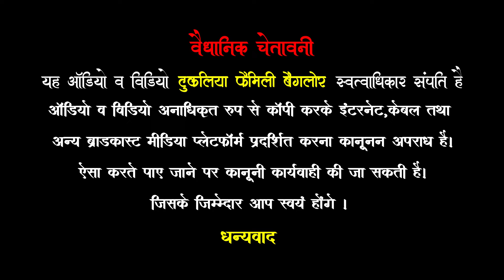Nakoda ji Live ll TUKLIYA FAMILY BANGLORE ll Prat 17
New Nakoda Bheruji song  || New Nakoda Bheruji Status 2022
Nakoda Bhairav Dev Status || Tukliya Family Banglore
Daily Status || Nakoda Sarkar || Bheru Dada Status || YT Shorts

THIS  YOUTUBE CHANNEL MANAGED BY OUR TEAM -- MS CREATION & BHAGWAN SUNDESHA
🎼 Connect With TUKLIYA FAMILY BANGLORE 🎼
अगर आपको हमारा भजन पसंद आया हो तो इस वीडियो को लाईक कीजिये कमेंट कीजिये
और इस वीडियो को ज्यादा से ज्यादा शेयर कीजिये

आगे और भी सुंदर भजनों के लिए हमारे चैनल को सब्सक्राइब करना ना भूले साथ ही साथ बेल आइकन जरूर दबाये ताकि हमारी नई वीडियो के नोटिफिकेशन आपको सबसे पहले मिल जाए ।